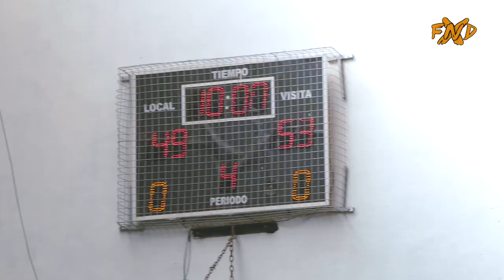Mira el ¡MEJOR BASQUET DE PRIMERA! Fiesta del Lupulo - Fanaticos XND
El equipo de San Martin de Esquel se quedó con el Cuadrangular de básquet de primera división llevado a cabo en el gimnasio municipal de El Bolsón en el marco de la Fiesta Nacional del Lúpulo tras derrotar en la final a Dina Huapi. Además, los esquelenses se impusieron en un amistoso femenino.